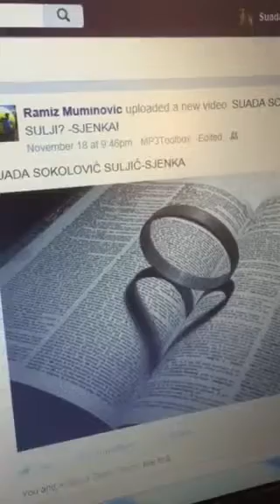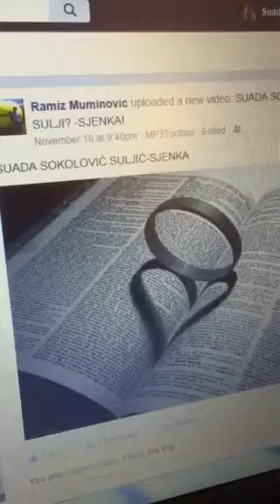Stihovi Sjenka Autor Suada Sokolovic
Recitator profesor, urednik i voditelj radija Ramiz Muminovic